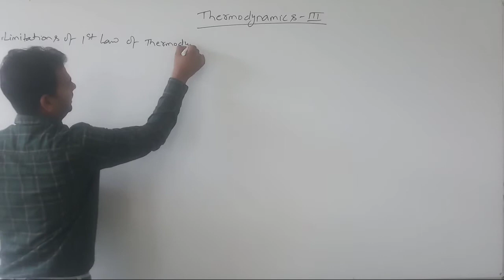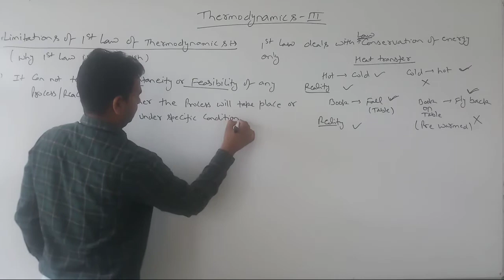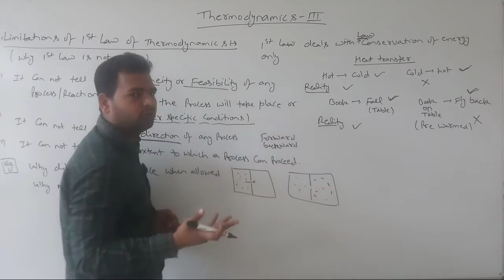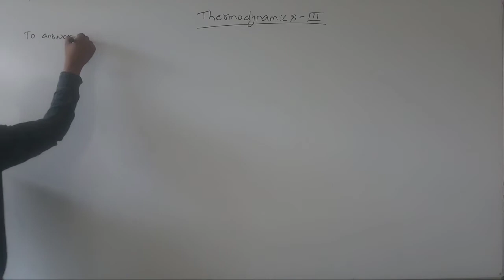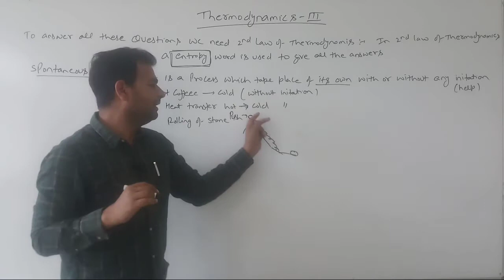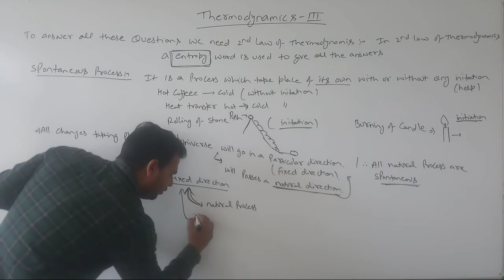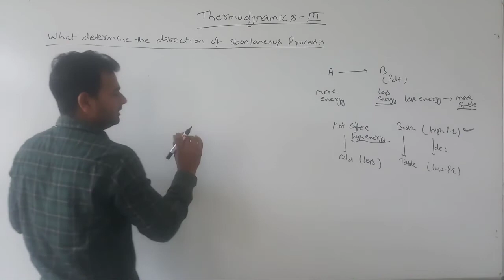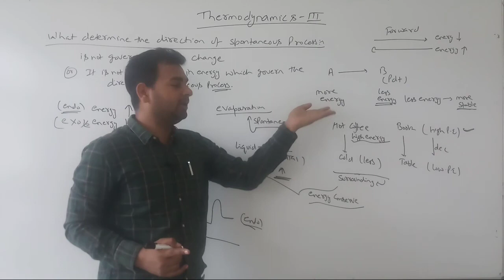Thermodynamics III #1/ Limitation of 1st law of thermodynamics/spontaneous process